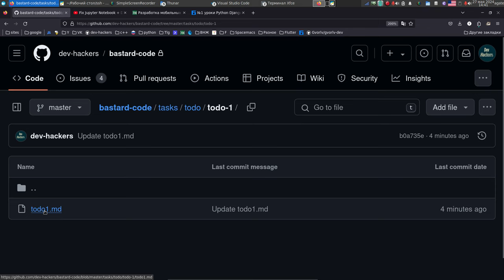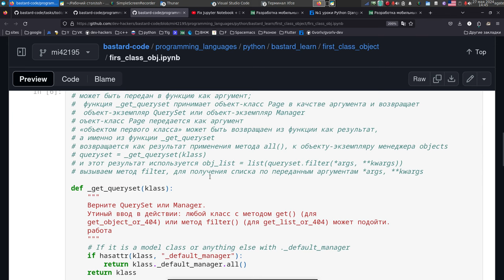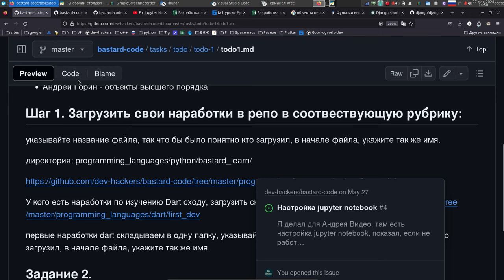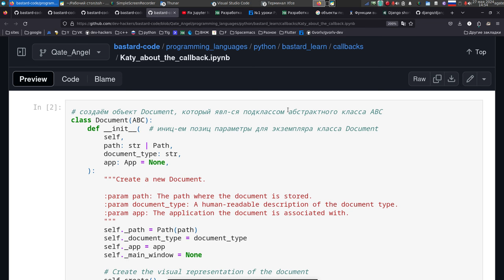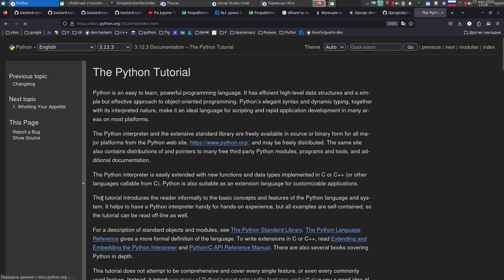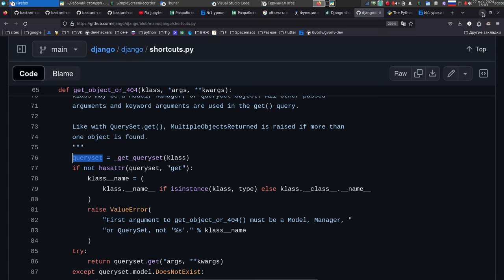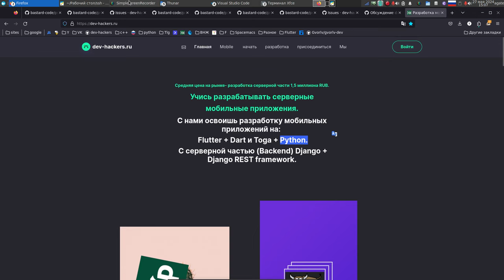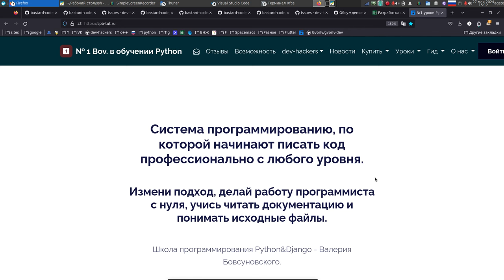Не-т-е-т это плохой код и это не уровень, который должен показать программист питон.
На этой странице можно оплатить пожизненный доступ к урокам Django 4 + Подарки.